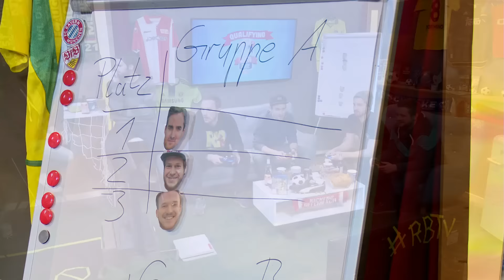FIFA 17 | Qualifikation für den EA-Presse-Pokal | 2/3 | 01.02.2017